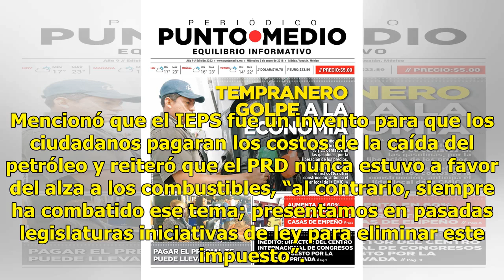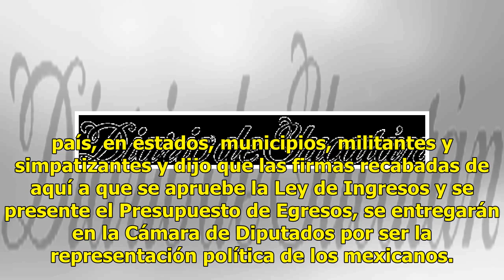Juntarán firmas por precios de gasolinas - El Diario de Yucatán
El PRD buscará que se elimine el cobro del IEPS CIUDAD DE MÉXICO (Notimex).— El PRD informó que recolectará firmas en todo el país para que el gobierno federal entrante cumpla las promesas referentes a los precios de las gasolinas y la eliminación del Impuesto Especial sobre Producción y Servicios (...